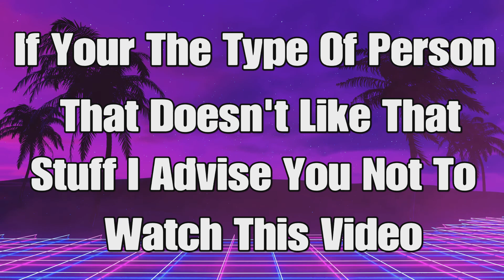Back 4 Blood Campaign (Awaiting Our Justice) Act 5 - Final Mission (Children Of The Worm Expansion)